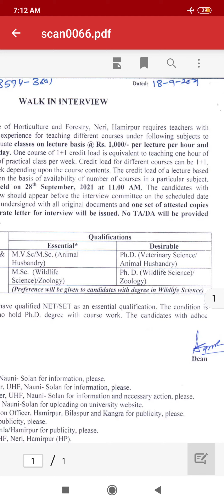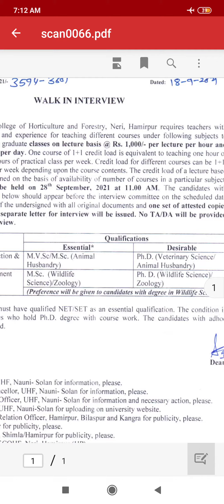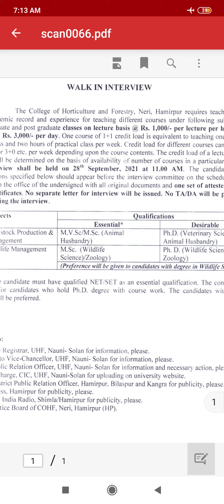WALK IN INTERVIEW NERI FOR TEACHER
Download PDF